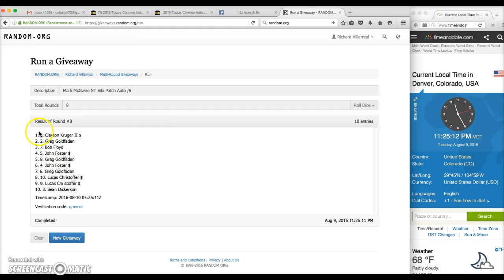Mark McGwire Vid